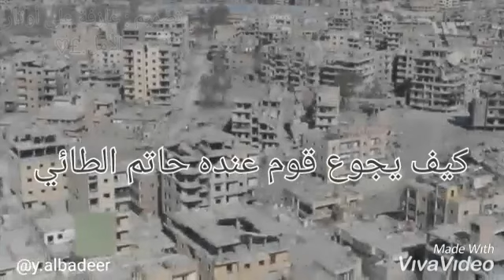اجمل راب سوري اسماعيل تمر /لعنة الحرب/من تصميمي 😔